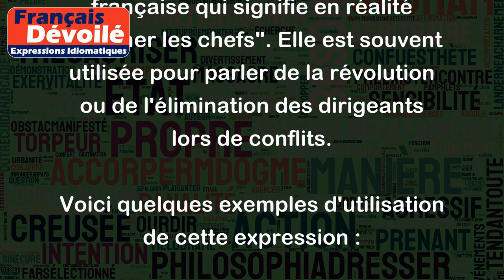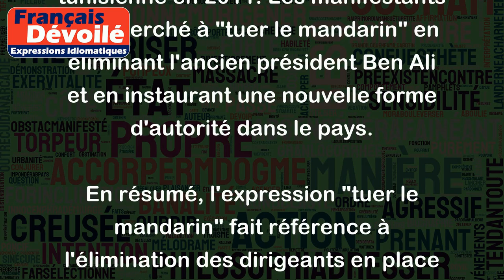Tuer le mandarin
"Tuer le mandarin" est une expression française qui signifie en réalité "éliminer les chefs". Elle est souvent utilisée pour parler de la révolution ou de l'élimination des dirigeants lors de conflits.
Voici quelques exemples d'utilisation de cette expression :
- Pendant la Révolution française, les révolutionnaires ont employé cette expression pour faire référence à la mort du roi Louis XVI. Ils cherchaient à éliminer les dirigeants de l'ancien régime pour instaurer une nouvelle forme de gouvernement.
- Dans le contexte de la guerre civile chinoise, cette expression a été utilisée pour décrire l'élimination des dirigeants mandarins qui dirigeaient le pays avant la révolution communiste. Les communistes ont adopté cette expression pour leur propagande, montrant que leur objectif était de changer le régime en place.
- Plus récemment, cette expression a été utilisée à propos de la révolution tunisienne en 2011. Les manifestants ont cherché à "tuer le mandarin" en éliminant l'ancien président Ben Ali et en instaurant une nouvelle forme d'autorité dans le pays.
En résumé, l'expression "tuer le mandarin" fait référence à l'élimination des dirigeants en place pour instaurer une nouvelle forme d'autorité, souvent dans un contexte de révolution ou de conflit.